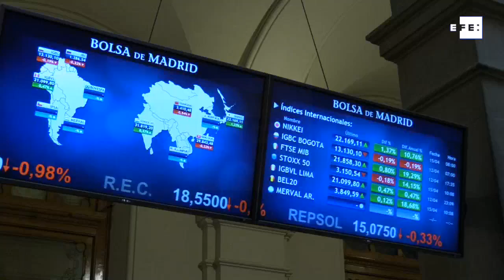El Ibex, a la cabeza de Europa, alcanza los 9.500 puntos con el tirón de la banca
Madrid, 15 mar (EFE).- La Bolsa española cuenta con el empujón de los bancos tras las cuentas de JP Morgan y Wells Fargon que animaron el viernes a los bancos de todo el mundo, también lo hacen este lunes, en una semana clave para el sector bancario.